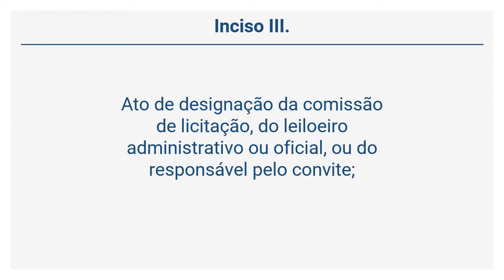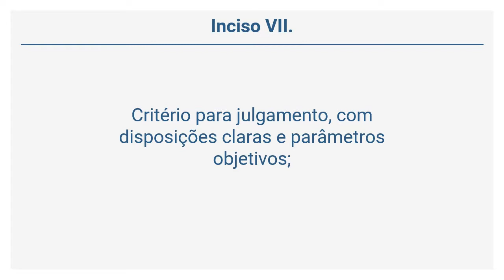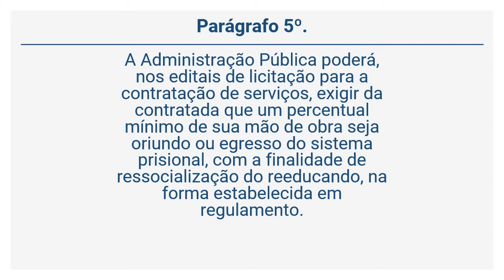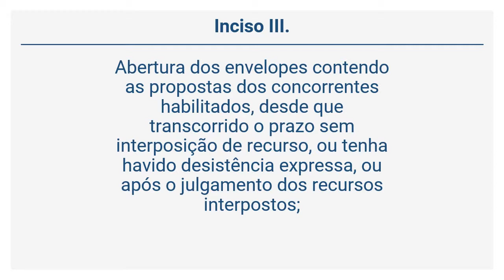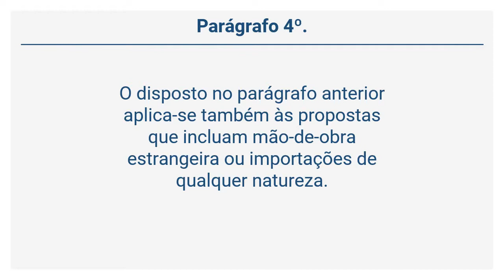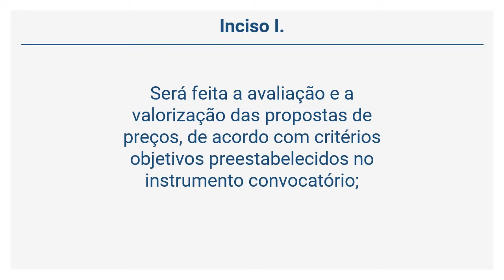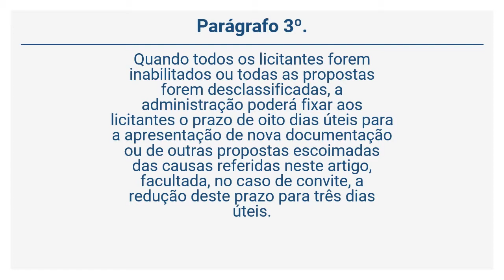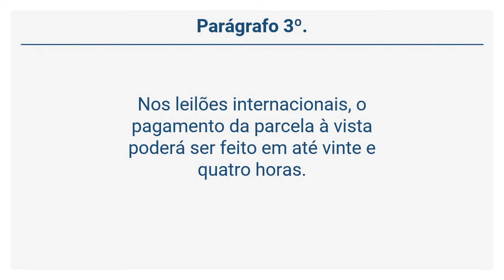Lei 8.666/93 – Licitações e Contratos - Do Procedimento e Julgamento (Arts. 38 a 53)